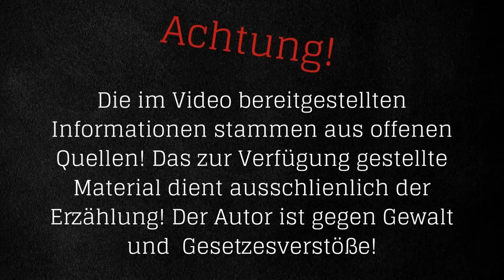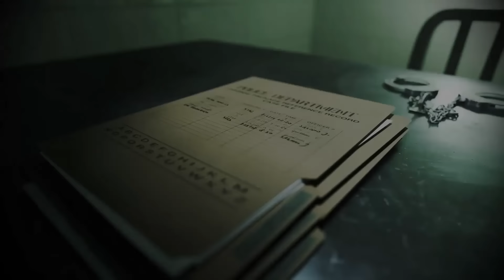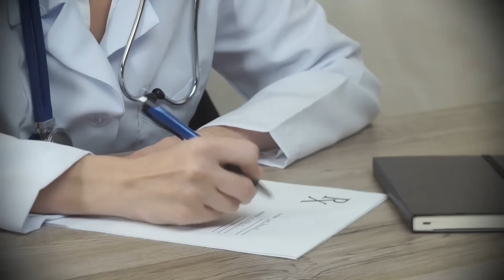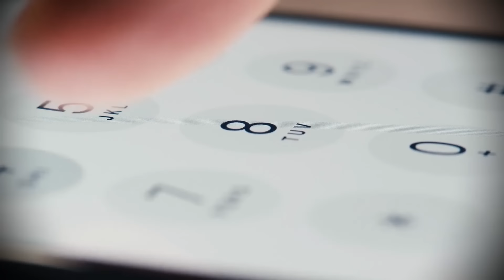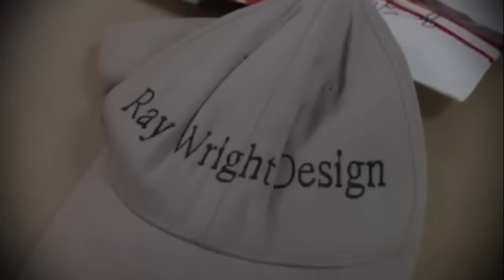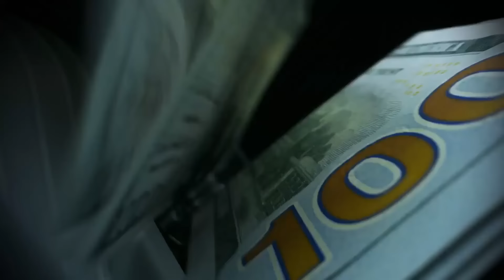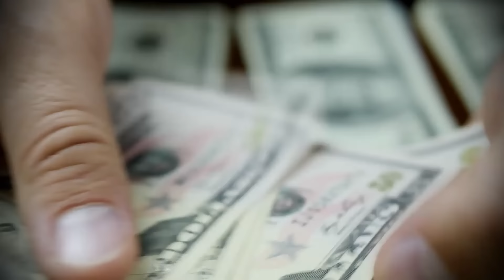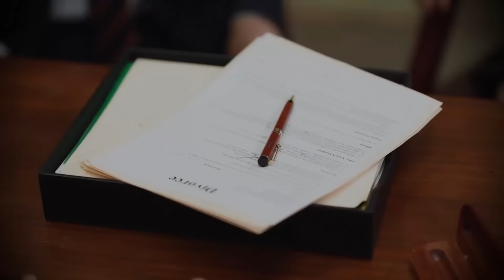Nichts für Zartbesaitete. Stiefmutter zwang den Sohn, es seinem eigenen Vater anzutun | True crime